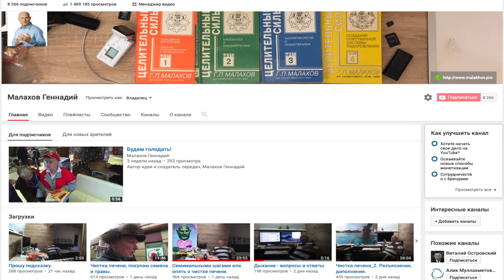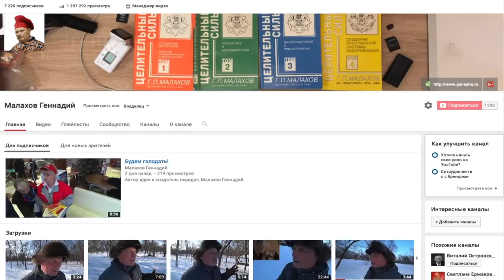АВТО С ПРОБЕГОМ, КУЗОВ И САЛОН. Lexus LX 570, Lexus LS 430.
Цикл передач о собственном авто опыте на машинах марки Lexus: LS 430, LX 570 и GX 470. А также местах путешествий. Автор идеи и создатель передач, Малахов Геннадий. Видео, музыка, монтаж и все остальное - созданы лично автором.

Рекомендую Вам зайти в плейлист «Авто и дороги» на моем канале, и посмотреть другие видео на эту тематику.